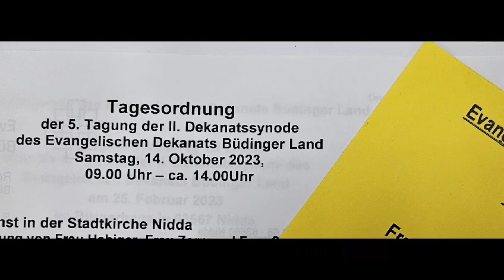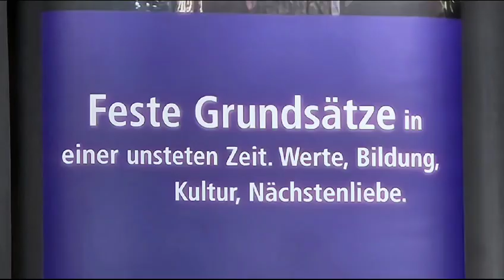Sonntagsminute 15.10.2023 Synode - Gemeinsamer Weg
Menschen und Kirchengemeinden sind gemeinsam unterwegs - Eindrücke von der Dekanatssynode Evangelisches Dekanat Büdinger Land 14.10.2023